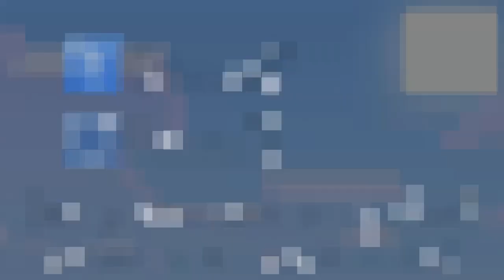A MEDIO CORAZON!! - Minecraft Survival Games #02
Hola mayonesitas!! hoy les traigo un video donde me enfrento a uno a medio corazon!! EPICC

* ¿Quienes son tus diseñadores? zGOLDDGG Y PIGMAN!!